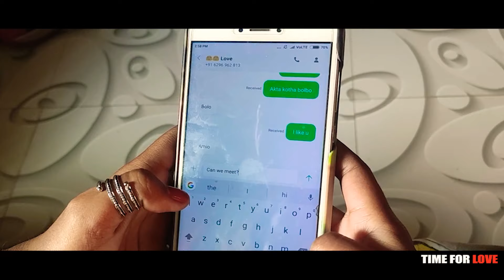Pehli Dafa Song (Video)| Cute Love Story | Time For Love 2020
Hey guys, it is our new channel & this is our 4th video about a Cute love story in the new song pehli Dafa.

This is a Cute story type video..we hope that we can give a very entertainment to our friends.

Video credit.

Act by : Dipankar & Ankita
Others act by : Soumen , sujan  &  Apurba
Script by : Soumen & Pritam
Directed by : Soumen & Pritam
Shoot & editing by : Raju & Sourav

.Song Credits .

Singer & Composer - Babay kumar (Music
 Book)

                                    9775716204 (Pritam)